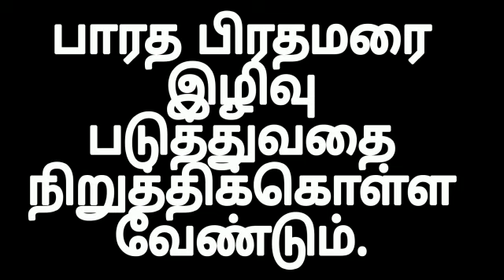பாரத பிரதமரை இழிவு படுத்துவதை நிருத்திக்கொள்ளவேண்டும்.